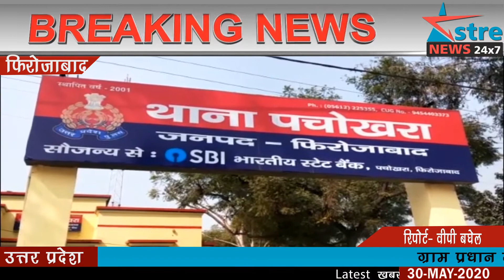अस्त्र न्यूज़ फ़िरोज़ाबाद : ग्राम प्रधान ने पुलिस की मदद से हॉटस्पॉट गांव को कराया सैनिटाइज।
ग्राम प्रधान ने पुलिस की मदद से हॉटस्पॉट गांव को कराया सैनिटाइज। गली मोहल्लों और दुकानों को कराएगा सैनिटाइज।

वीओ-  पचोखरा गांव में एक व्यक्ति के कोरोना संक्रमित पाए जाने के बाद ग्राम पंचायत स्तर पर भी सुरक्षा व्यवस्था बढ़ा दी गई है। ग्रामीणों की सुरक्षा को लेकर ग्राम प्रधान केहरी सिंह ने पूरे गांव को सैनिटाइज किया । इतना ही नहीं उन्होंने क्षेत्रीय जनता से यह भी अपील की कि वह भी सुरक्षा के अपने इंतजाम करके चलें, जिससे इस वायरस के संक्रमण से बचा जा सके।